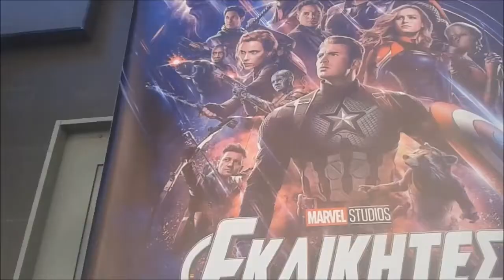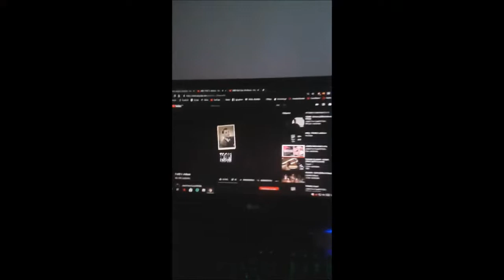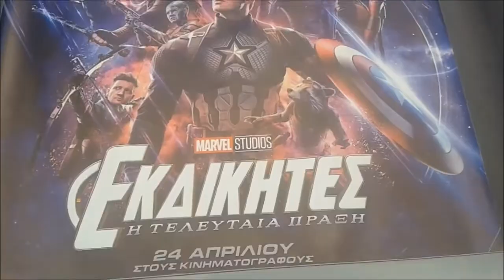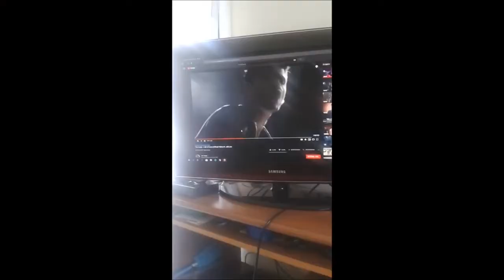Το Πιο Αυθόρμητο Vlog Που Εχω Φτιάξει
Πήγα βόλτα στην Κοζάνη για να δω το Avengers Endgame και πέρασα ένα μοναδικό τριήμερο με πολύ γέλιο και μοναδικές στιγμές!